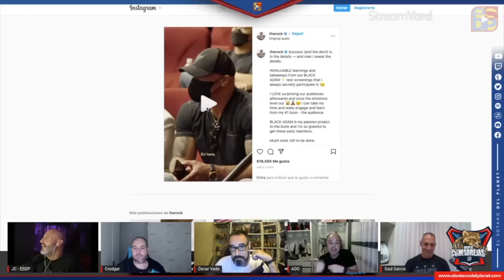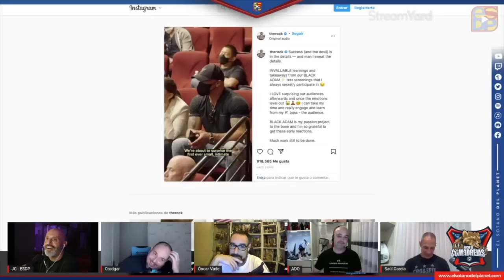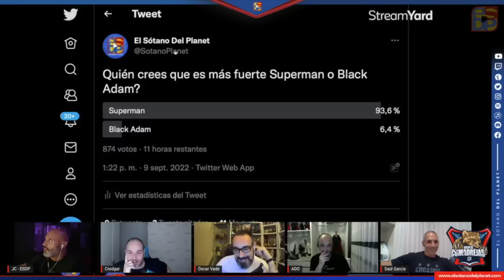BLACK ADAM - TRAILER FINAL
Aquí tenéis nuestro análisis del Trailer Final de Black Adam.

❇️  Si quieres saber más de El Sótano de Planet os dejamos todos los enlaces de interés: